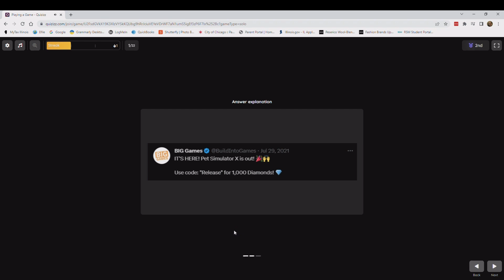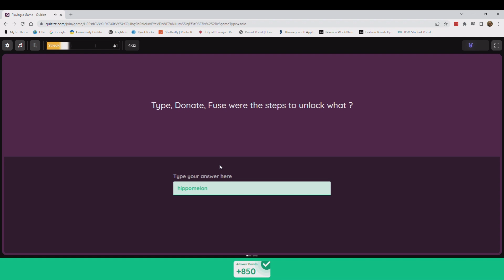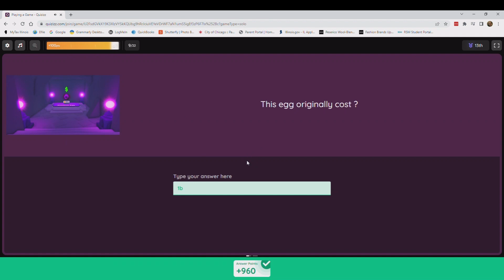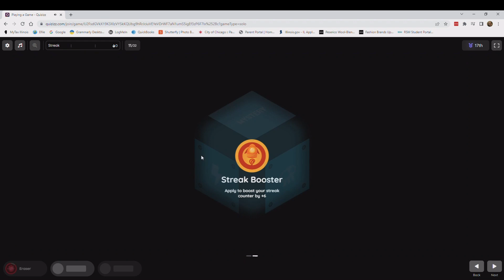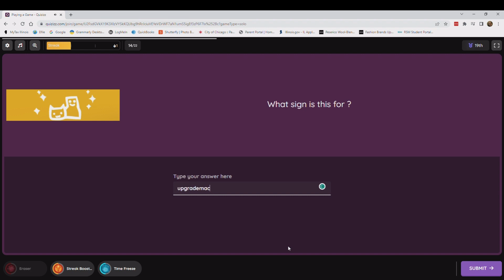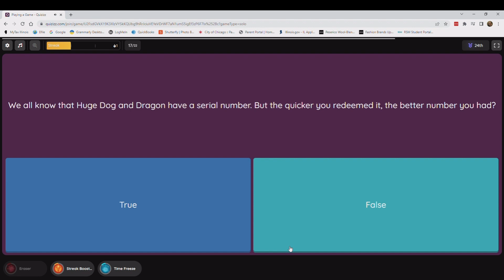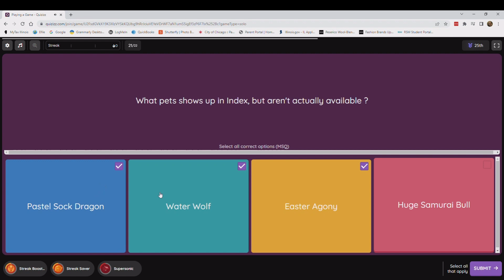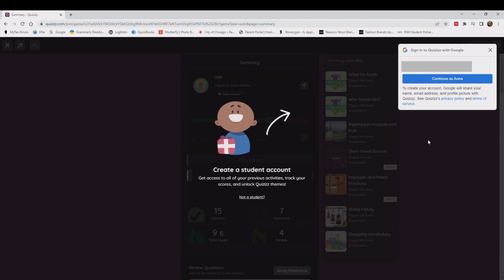pet sim x quiz